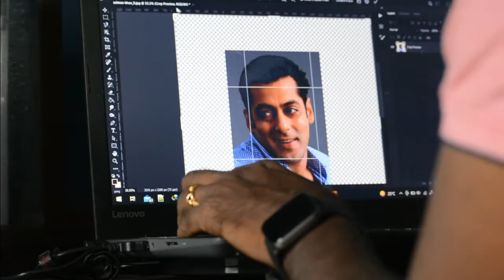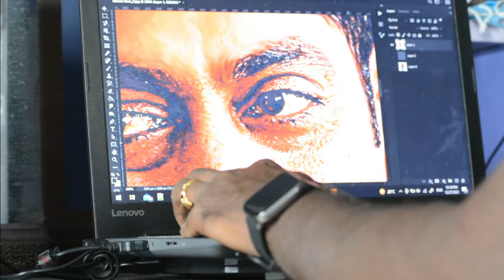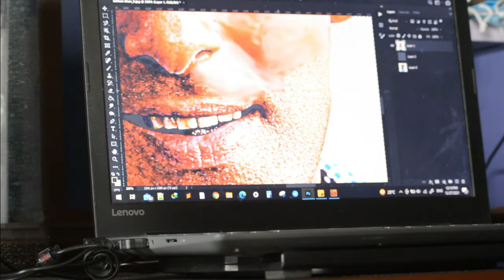satisfying digital oil painting